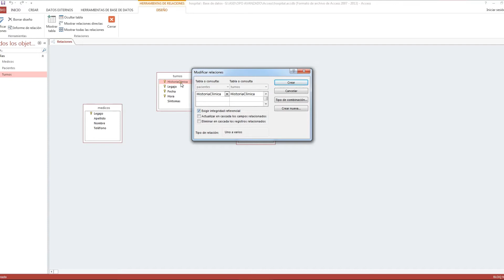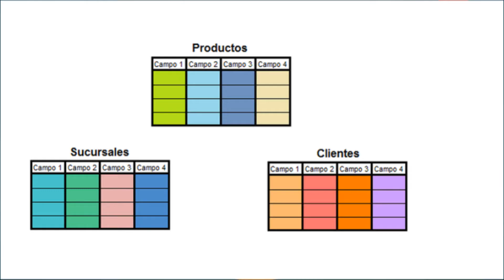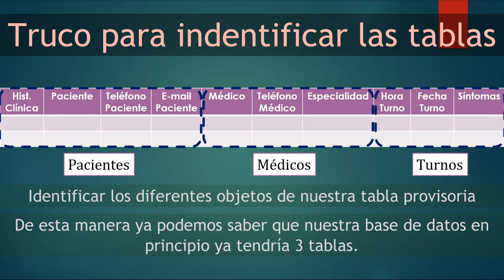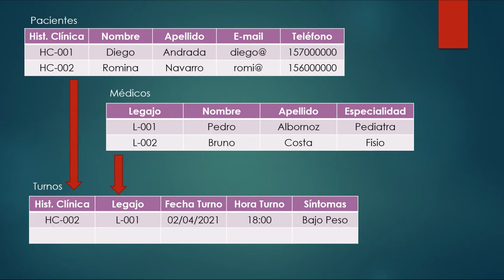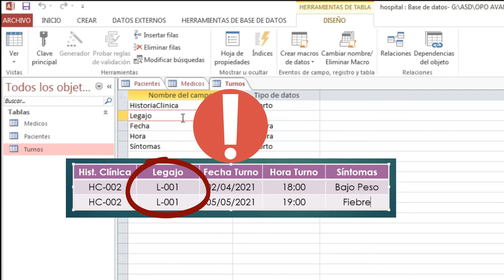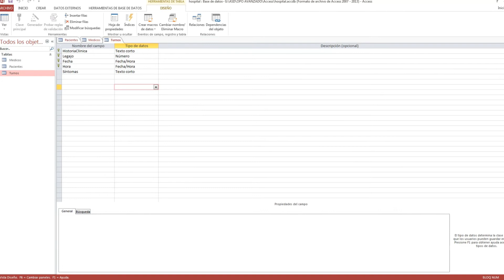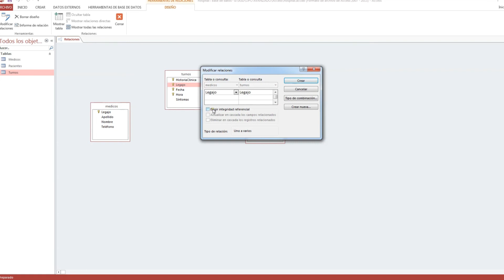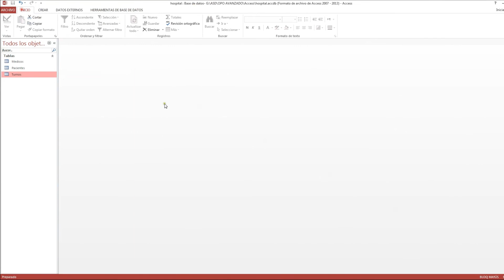0️⃣2️⃣ RELACIONES entre TABLAS ⚒ ¿QUE significa y COMO RELACIONAR tablas?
Te explico que  son las relaciones entre tablas y como  relacionar varias al mismo tiempo.

¿Para que relacionamos tablas en una base de datos?
¿Cual es su función?
¿Como las relacionamos?
Relacionar tablas access
Como diseñar una base de datos relacional
No necesitas conocimientos de SQL

🍵 ¡Si te gustan mis videos puedes colaborar con un cafecito como agradecimiento!

💰 Por donaciones CRIPTOS (RED BSC) 💰
USDT, ETH, BTC
0x956b55ac30a00a8b2d7de7d82bd655f278a791eb